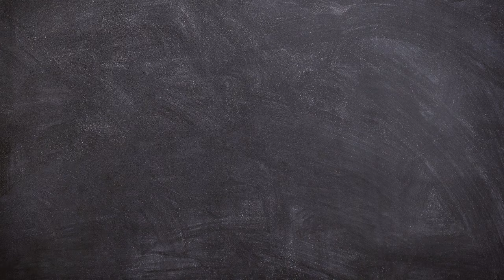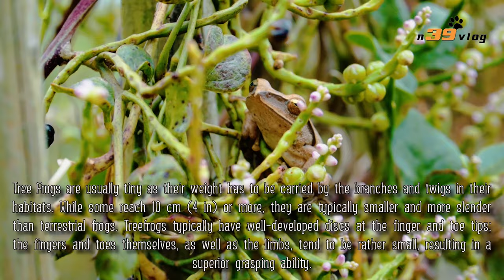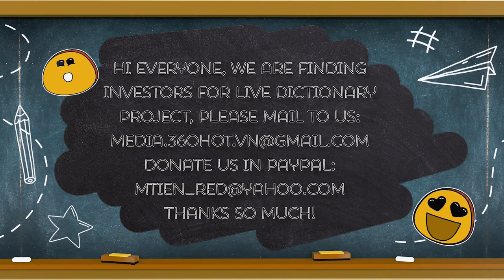LIVE DICTIONARY - 4K Animal Footage ~ TREE FROG | ẾCH CÂY | RAINETTE | LAUBFROSCH | アマガエル | n39 vlog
Hi everyone, we are finding investors for Live Dictionary project.

The subject today is about one cute animal, TREE FROG.
- Vietnamese is ẾCH CÂY,
- French is RAINETTE,
- German is LAUBFROSCH,
- Spanish is RANA DE ÁRBOL,
- Russian is ДРЕВЕСНАЯ ЛЯГУШКА,
- Swedish is TRÄDGRODA,
- Italian is RANA ALBERO,
- Japanese is アマガエル,
- Korean is 청개구리,
- Chinese is 樹蛙,
- Thai is ปาด.